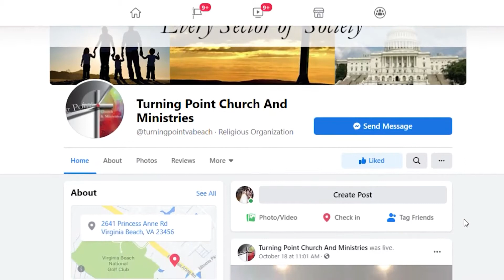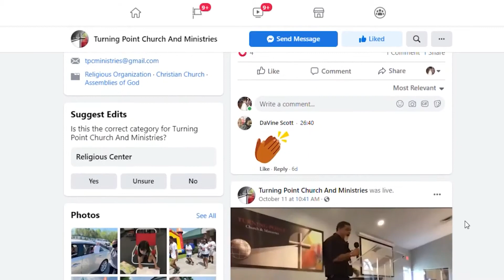Pastor Reynolds_Victory in Jesus_20201101